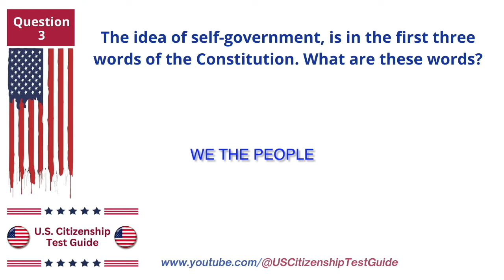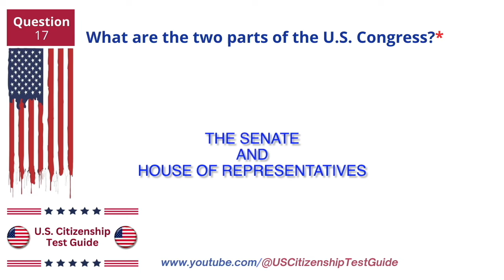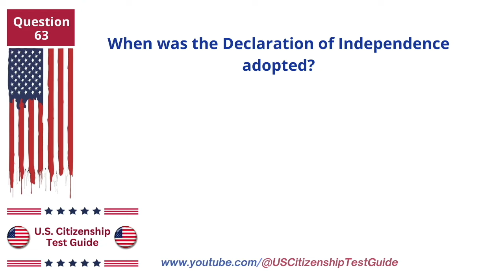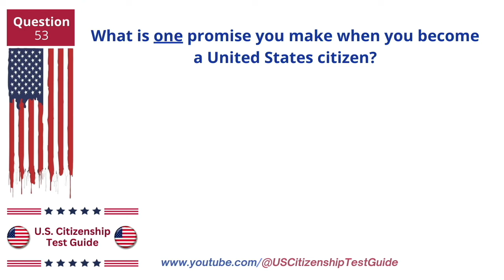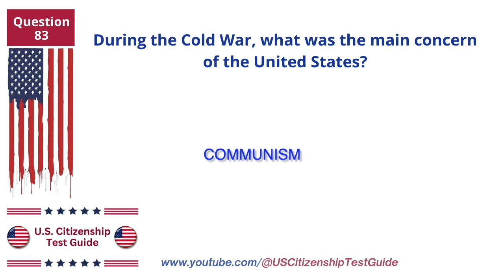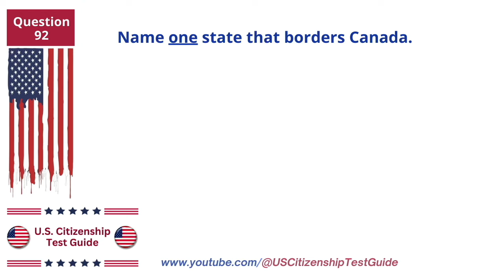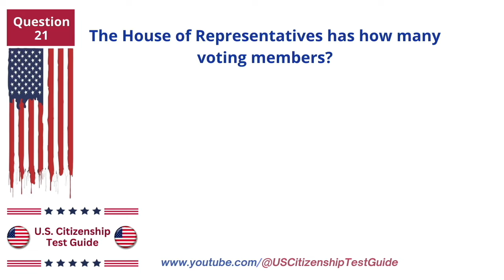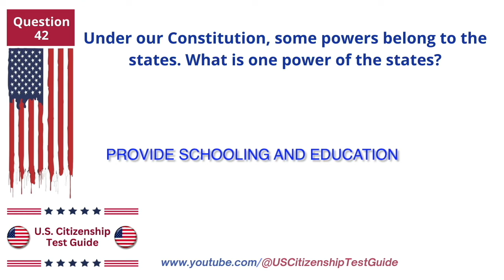2024 (EASY Answer) USCIS Official 100 Civics Questions & Answers for US Citizenship Interview- uscis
New president of the United States is Donald Trump, New Vice president of the United States is JD Vance, Political party of the new president of the United States is Republican.

Prepare for your US Citizenship Test 2024 with our comprehensive video featuring the 100 Civics Questions and answers in a slow and easy-to-follow format. This video is designed to help you learn and practice these essential questions in random order, making it perfect for those preparing for the US Citizenship Interview 2024.

In this video, you'll find the 100 Civics Questions that are part of the USCIS Citizenship Test 2024. Whether you're studying for the N400 naturalization process or simply want to ensure you're fully prepared, this video covers everything you need. Practice with us to improve your chances of success on the USA Citizenship Exam and get one step closer to achieving your dream of becoming a US citizen.

"US Citizenship Test Guide" is NOT A LAW FIRM and is NOT a substitute for an attorney or law firm. It is a good idea to have an immigration lawyer or an accredited BIA representative check your application BEFORE applying. When applying for any immigration benefit, non-citizens identify themselves to the government and invite scrutiny.

Let's get started on your path to becoming a US citizen!